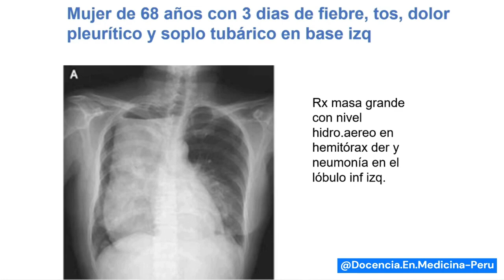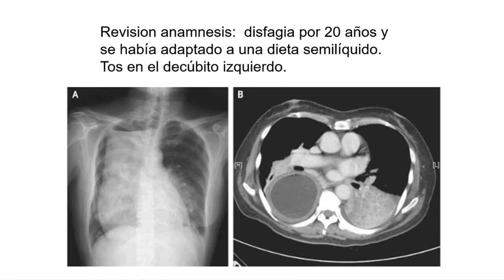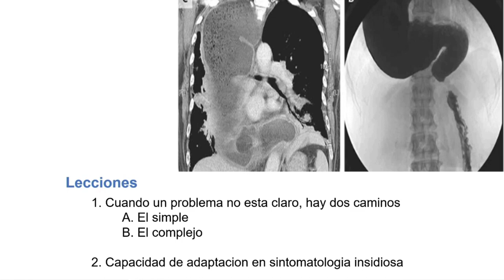Neumonía e incidentaloma en RX - Dr Jorge Casas Castañeda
Un caso de neumonía con un hallazgo no esperado en la radiografía de tórax.